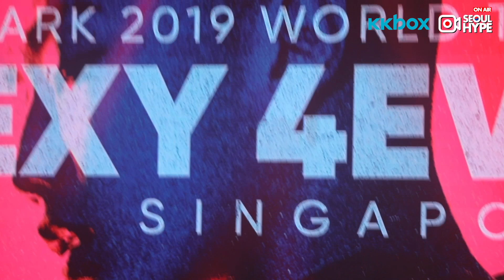Highlights of Jay Park's "SEXY 4EVA" World Tour in Singapore | SEOULHYPE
[SEOULHYPE Singapore Correspondent = Avier]
The one and only Jay Park is back here, right in Singapore, for his “SEXY 4EVA” World Tour. This time, he’s not alone though as he brought Haon and Woo down to perform as special guests too. Check out what went down during his concert in this video!

This video is published in collaboration with KKBOX.